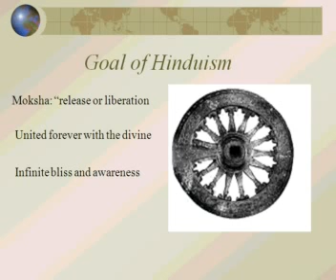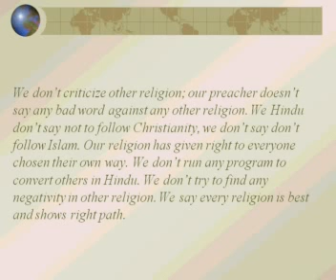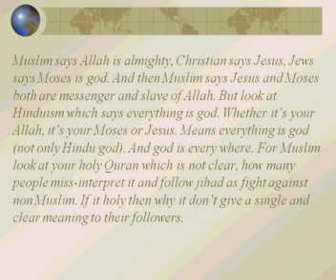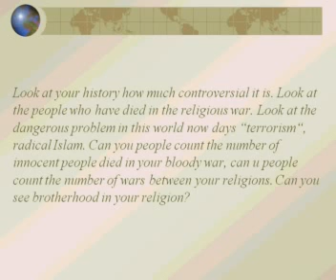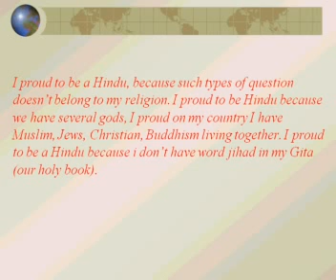proud to be a Hindu (must watch REPLY TO MUSLIM AND CHRISTIAN RACIST)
just Understand!